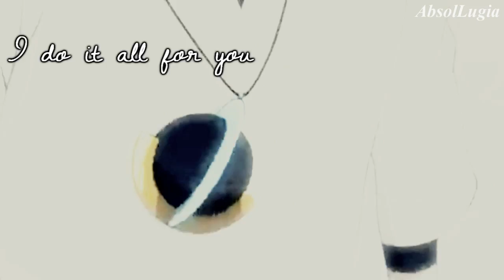[BW2] Ｉ ｄｏｎ'ｔ ｗａｎｔ ａｎｙｔｈｉｎｇ ｅｌｓｅ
*WATCH IN HD*  NO REGRETS MAKING A VIDEO THIS EARLY. Warning, Pokemon feels ahead:
Holy crap, that trailer. @_@  I've been sucked into all the hype, so I just had to make a quick video for BW2!  Can't wait for this game to come out asdfghjkl!!
This video's one where I focused more on the overall feel of it, rather than matching lyrics.  I was going to add more overlays but I got too excited to finish and forgot lol.  I also was going to mix in the BW cast, but then decided to just merely do BW2.  Always time to do a BW and BW2 video later (and more BW videos because Black is my favorite Pokemon game hands down and I love all the main characters forever ;w; ).  And when trying to find a song to make a video to, I found out that majority of my iTunes are love songs (well, this one included, but just ignore that xD) and there weren't that many rock, fast-paced neutral songs. :E  But anyways, no shipping in this, so don't look for it.
And more shoddy shake effects that I had to do manually because when I tried to download the NewBlueFX Trial, it wouldn't finish so yeah. xD;
Also, kinda sad that the first download link I got was in HD, but I had to use one of lesser quality cause my computer can't handle that much quality. :C
POKEMON 5EVER

THIS VIDEO IS PURELY FAN-MADE AND IS IN NO WAY ASSOCIATED WITH THE MUSICAL ARTIST OR GAME COMPANY IN ANY WAY.